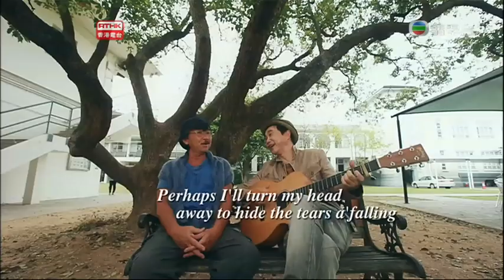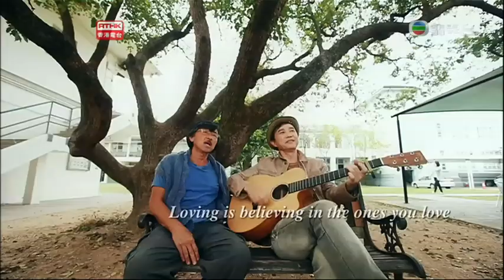RTHK我們都是這樣唱大的02 林子祥 2014 8 10